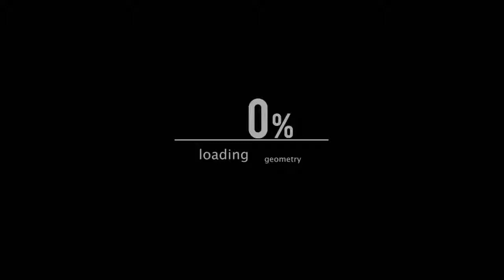¡¿Rose aprende a cocinar?!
Esta es uno de muchos mini-vídeos ramdon que subiré los domingos para cambiar el contenido del canal un poco, si se les ocurre alguna idea que darme díganme en los comentarios u_u